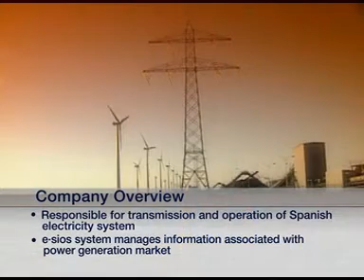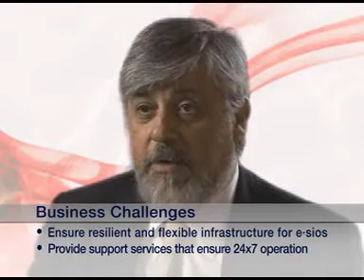BEA World Barcelona - Red Electrica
Spanish electricity system operator REE (Red Electrica de Espana) needed to create an information platform that managed information and management tasks for processes specifically related to the electricity market.  REE deployed BEA WebLogic Server to develop and manage the 'e-sios' (System Operator's Information System) application, that carries out critical task functions at REE.  Another special aspect in the relationship between REE and BEA is the use of BEA Guardian as a support system which ensures proper functioning of the platform.